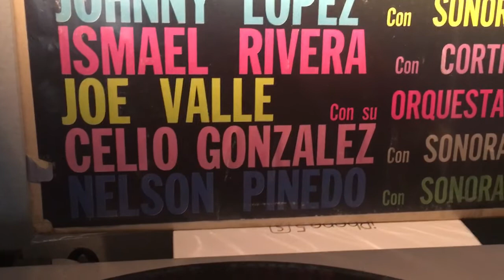Joe Valle con su Orquesta - Felicidades